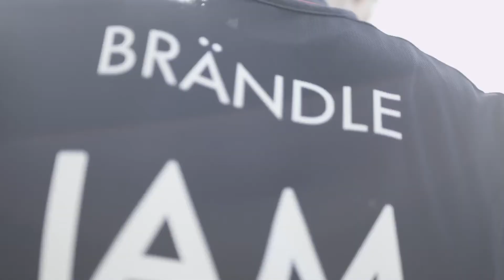IAM Cycling with Synergy (Dutch)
Cycling superstar Matthias Brändle, part of the IAM Cycling team, is aiming to be the best in his sport. Knowing the importance of healthy eating and proper fueling, he trusts Synergy's line of supplements to help him reach his goals.